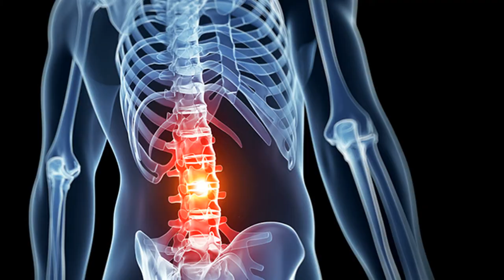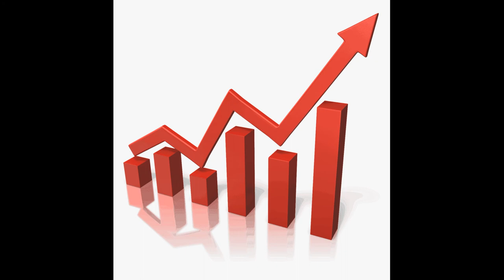Haunted Highways - INDIA के १० भूतिया रास्ते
Hello friends, in this video you will find 10 most haunted highways of india, where you will find ghosts or souls at night. So if you go by these roads, come before night, otherwise you will never come back. there are many people who hae experienced ghosts on these highways of India during night times. SO be alert.

Watch this video and share it with people whom you care the most.